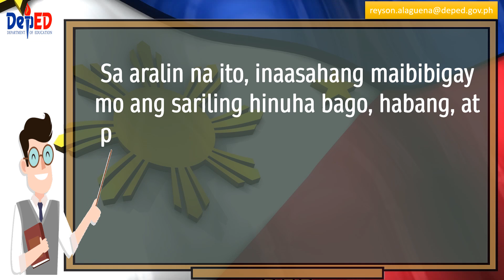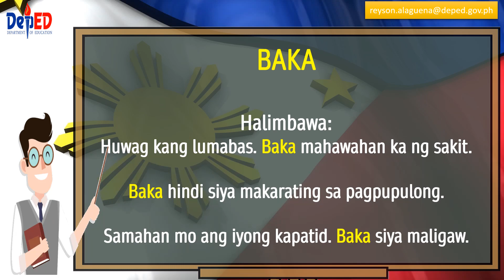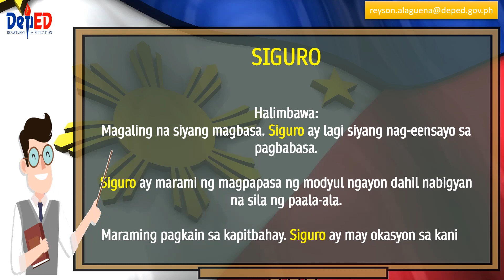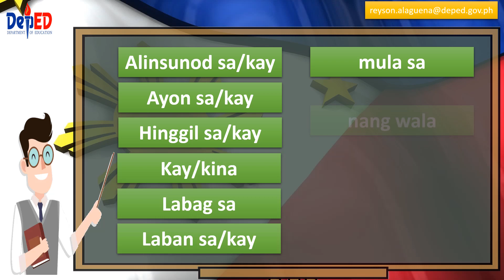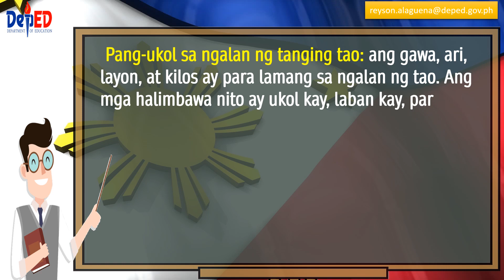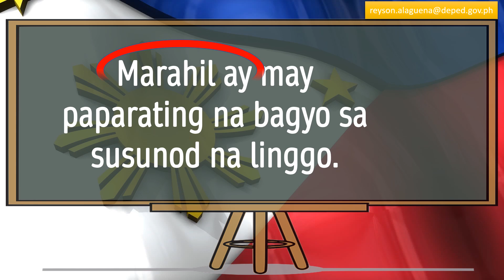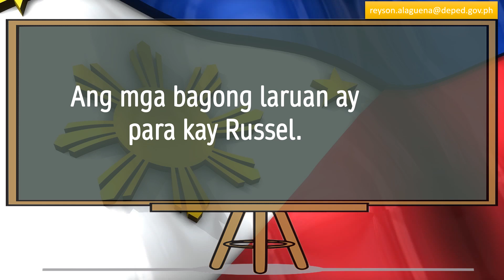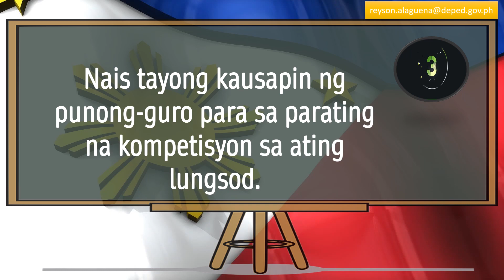FILIPINO 3 | PAGBIBIGAY NG SARILING HINUHA SA TEKSTO AT WASTONG PAGGAMIT NG PANG-UKOL | WEEK 6